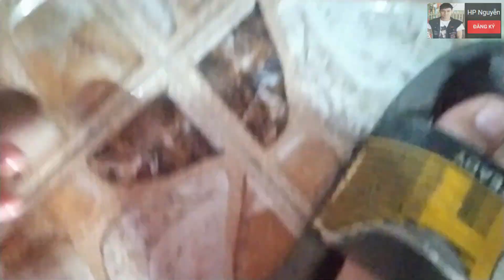Thử Nuôi Chung Cá Kim Ngân Với Bầy Cá Lòng Tong, Cá Sặc Sẽ Như Thế Nào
Video nói về quá trình vận chuyển 2 chú cá của mình tới hồ cá cộng đồng
Đây là video mình cho cá của mình ăn
- Mọi người muốn đóng góp ý kiến hay ý tưởng gì cho mình thì hãy comment phía dưới nhé
👉 Mọi người có nhu cầu tham quan, chia sẻ kinh nghiệm về cách nuôi cá cảnh thì ghé kênh